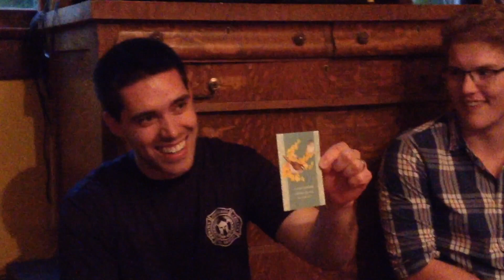Ladicorn Diaries// Ep. 4 | Birthday Surprise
Two videos in one day? I think yes! We decided to give my brother an early birthday surprise!